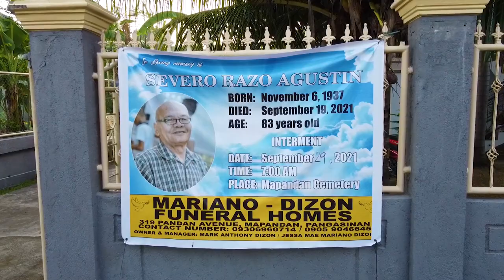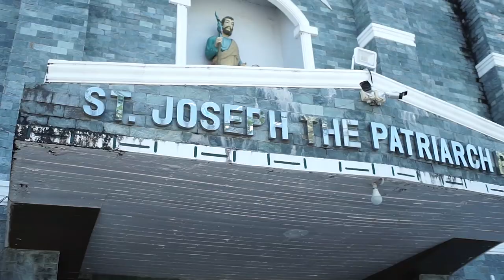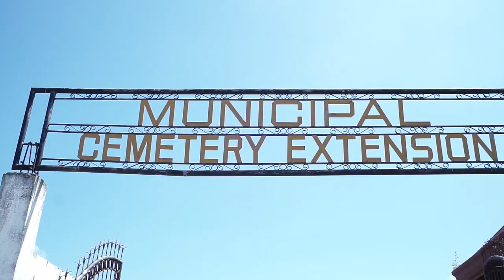SEVERO R. AGUSTIN Edited by:LIZTI@N PHOTOGRAPHY